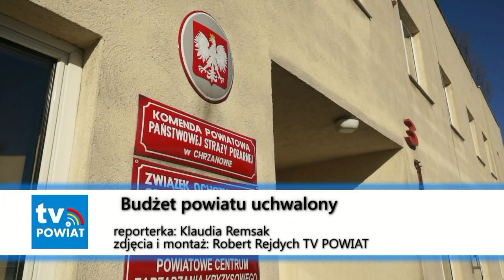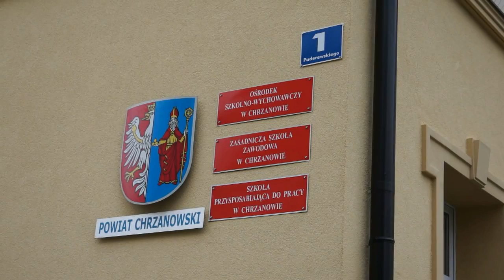TV Powiat- Budżet powiatu uchwalony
TV POWIAT redakcja: K.Remsak  zdjęcia i montaż: R.Rejdych
  luty 2015